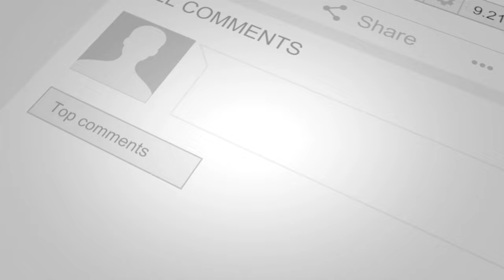Cosplay Culture in Japan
Explore the vibrant world of cosplay in Japan. Discover its origins, the passionate community, and the impact of this cultural phenomenon on Japanese pop culture.